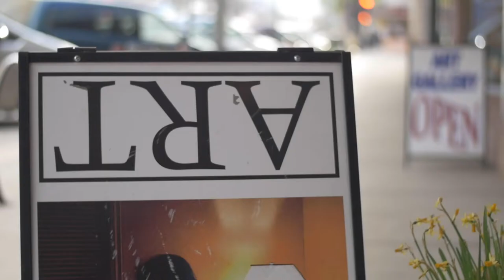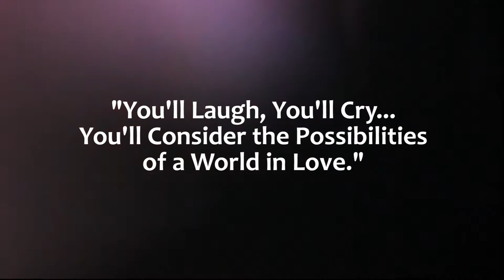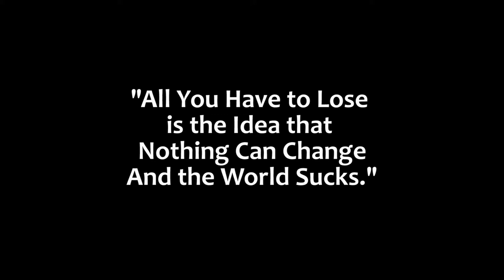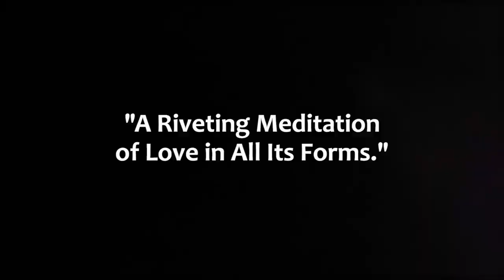Mel's Love Land | What if All Our Thoughts Were Loving?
An exploration of love in all its forms.
WHAT IF
all our thoughts
were loving? . . .

no matter
what the question
LOVE always
remains the answer

Pre-order the loving media debut with the original documentary series. Mel's Love Land.